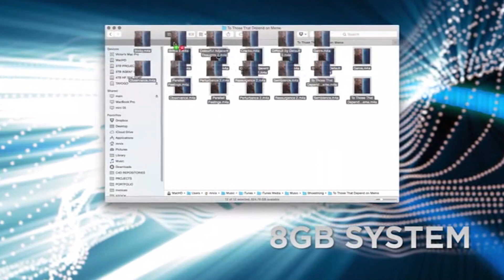W01 Tayogo Force Conduction open ear swim MP3